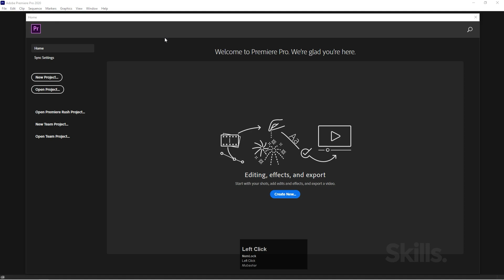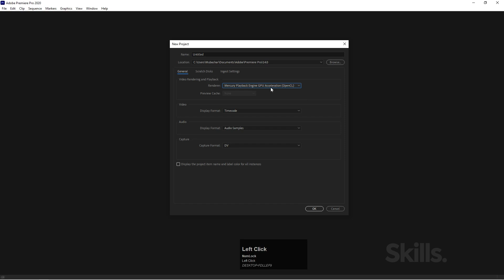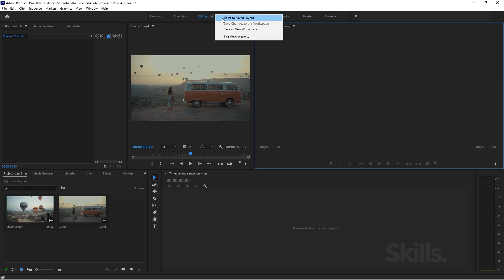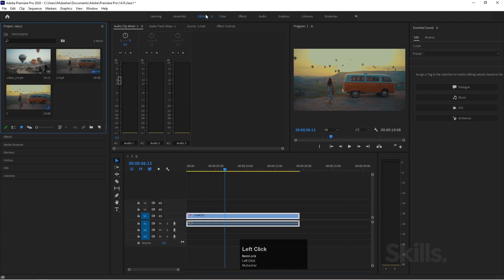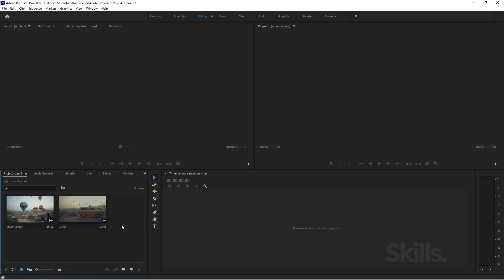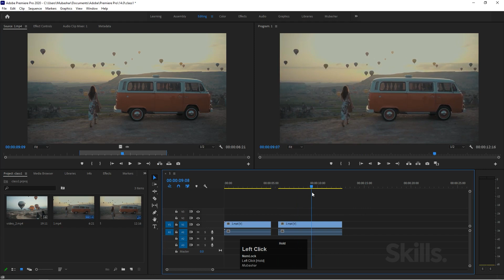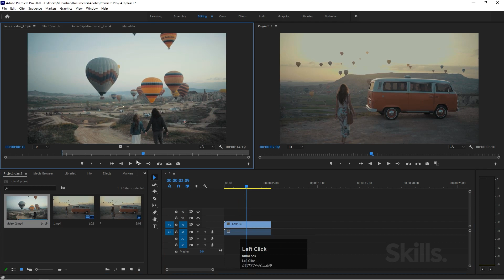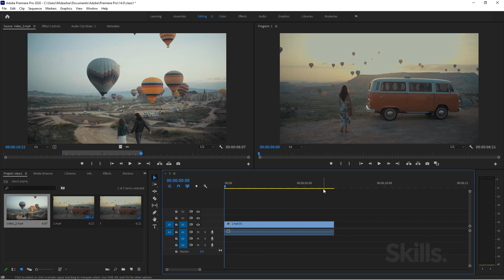Basic Editing Workflow In Premiere Pro Cc 2020 | Class 01 | Urdu/Hindi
Advanced Video Editing Course
Basic Editing Workflow
Adobe Premiere Pro CC 2020
Class 01

00:00 intro
00:35 wellcom premiere pro
03:05 workspace layout
07:26 Basic Editing Workflow